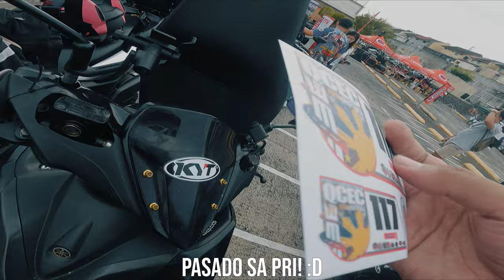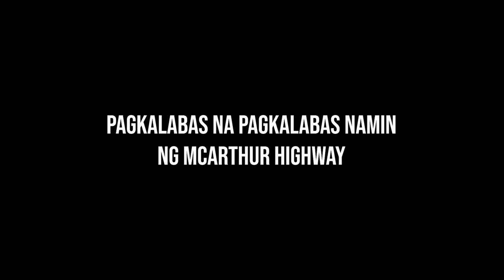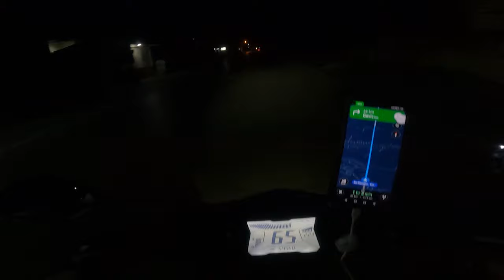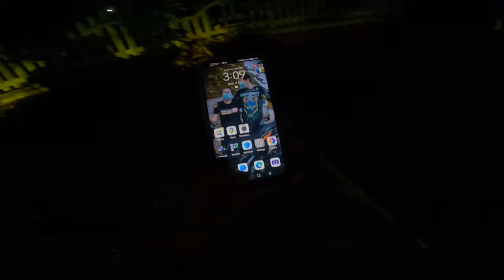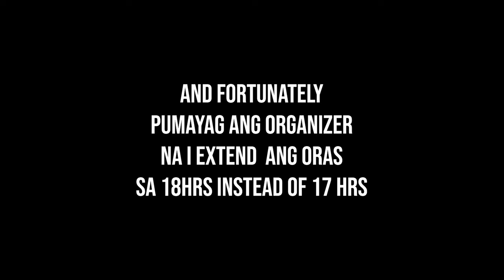QCEC V3 ENDURANCE DAY | 18 HRS NON-STOP RIDE | FINISHER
SO GUYS ETO NA NGA ANG ATING ENDURANCE DAY SA QCEC V3!
TARA AT MAG ENDURANCE TAYO.

Motorcycle:

Yamaha Aerox Standard

Camera:

NIKON D5300